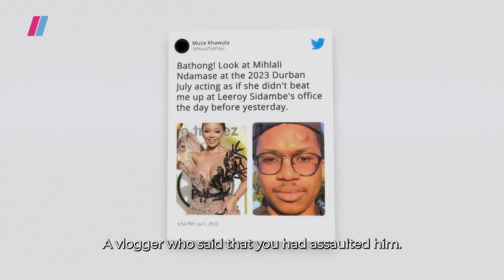Mihlali's truth | Unfollowed | Showmax Original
There are three sides to a story: her side, his side and the truth. Mihlali spills the tea on this week's episode of Unfollowed. Will she tell all? Unfollowed now streaming